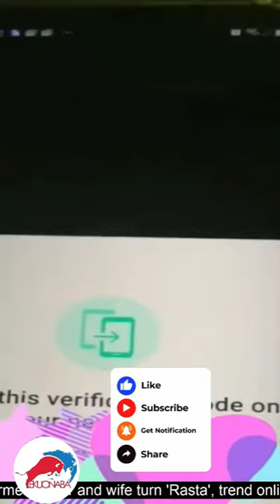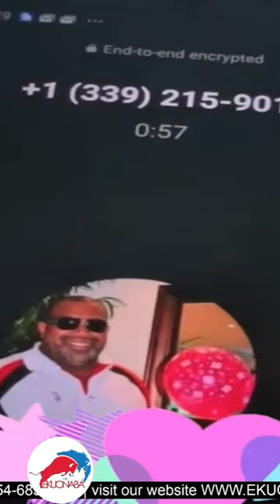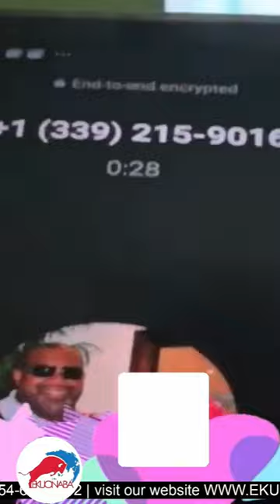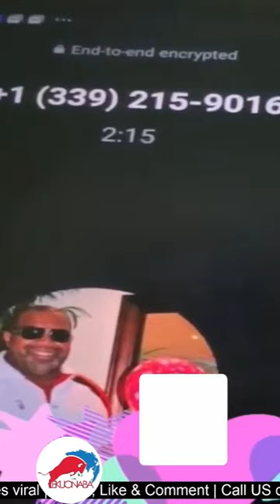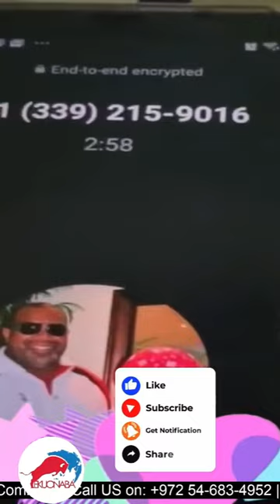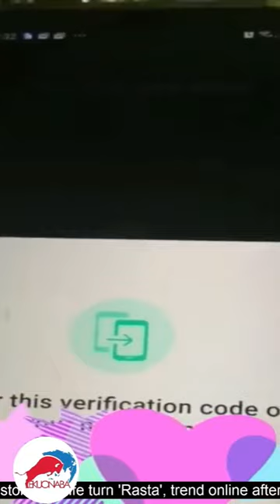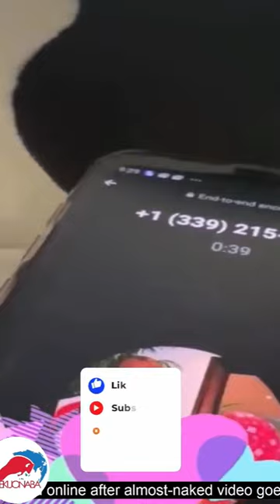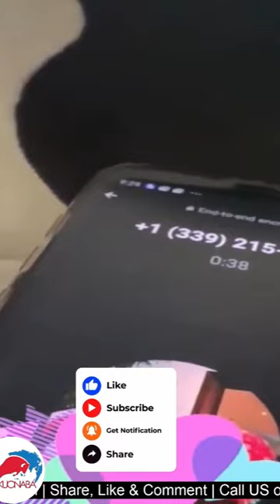beware of online groups!